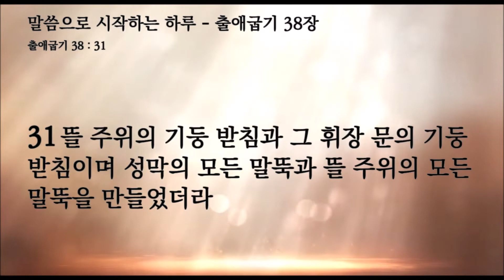뉴욕성결교회 김모세목사 2022년 2월 23일(수) 말씀으로 시작하는 하루 출애굽기 38장